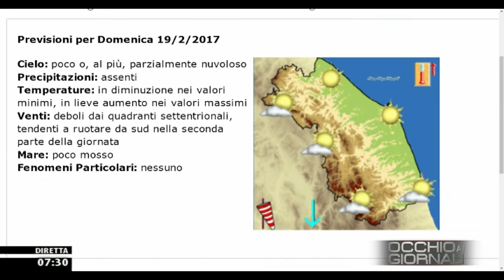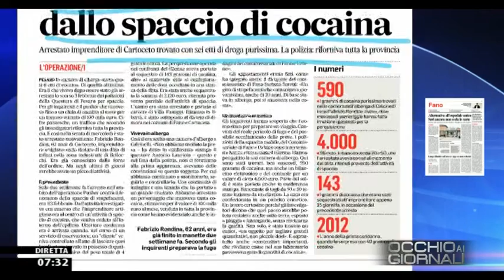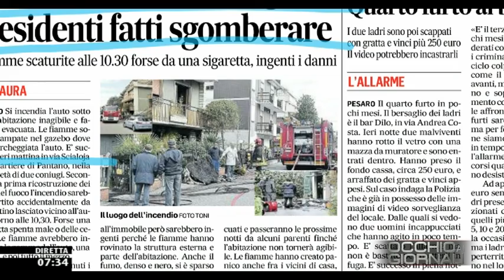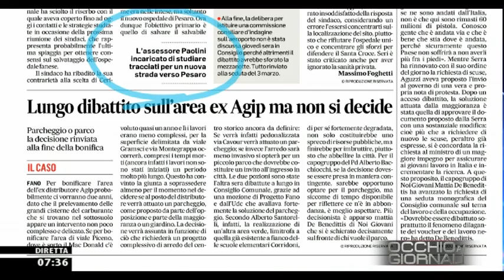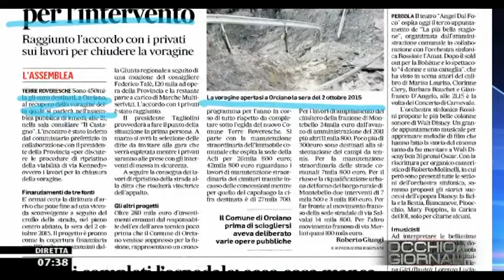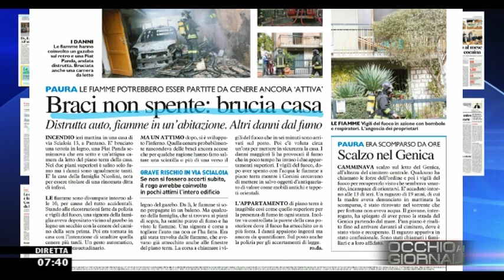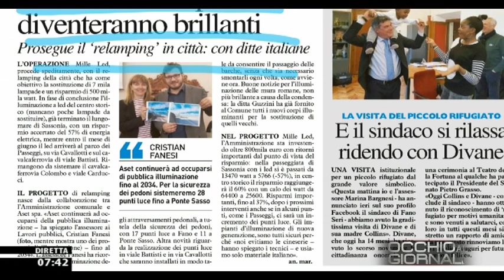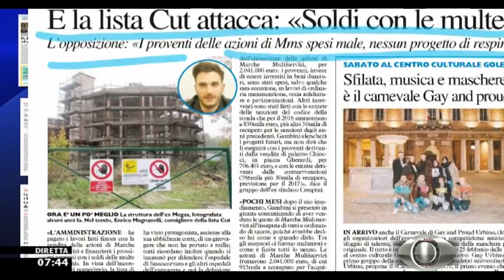Occhio ai GIORNALI 18/02/2017